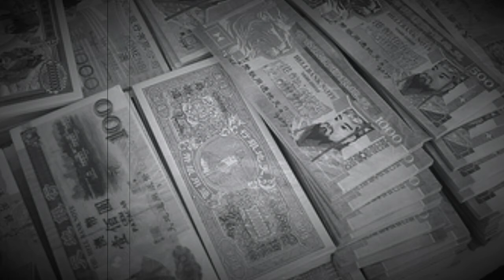All the Same (Post Hole Diggers)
This was the first PHD song recorded with Mark Loncarevik, Mike Chipchak, and me. This one is more rockabilly, but it still comes with wonderful memories.